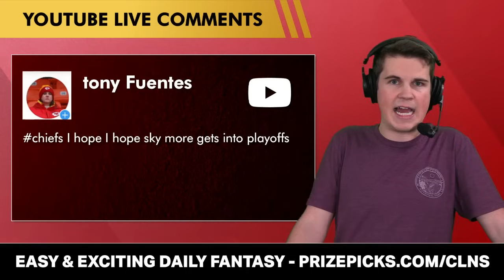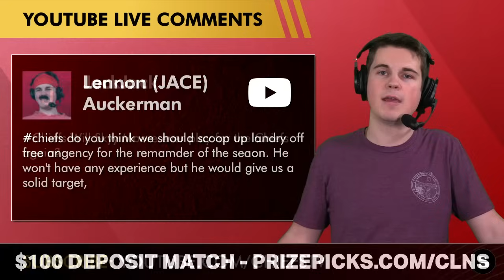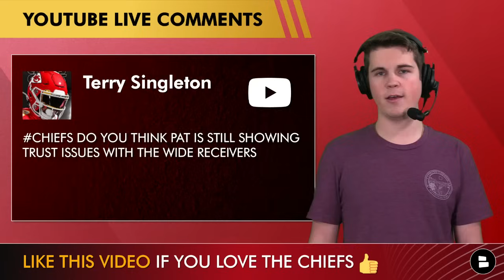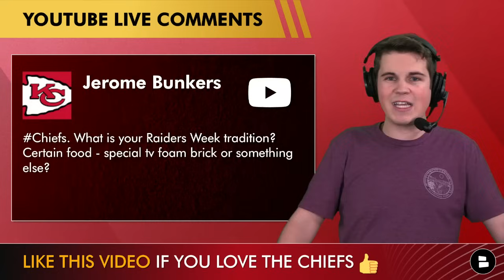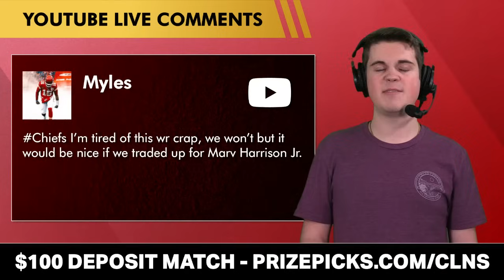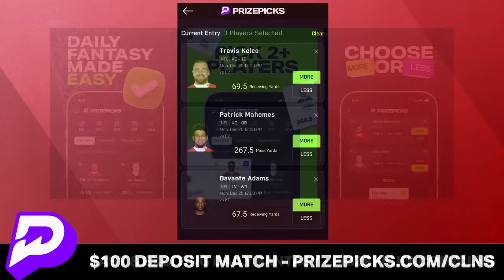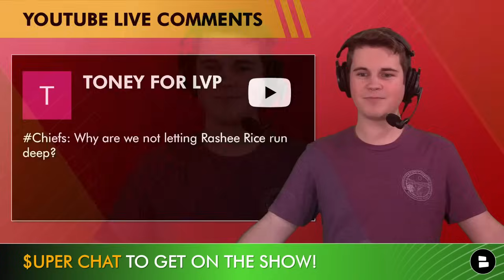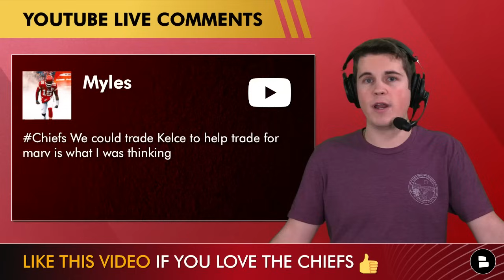Chiefs Rumors: Could The Chiefs SIGN Justin Houston + TRADE Travis Kelce In The 2024 Offseason?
- Could the Chiefs sign Justin Houston?
- Will Skyy Moore be back for the Playoffs?
- Can the Kansas City Chiefs sign Jarvis Landry?
- Will Skyy Moore ever play for the Chiefs again?
- Is Patrick Mahome showing trust issues to the WR’s?
- Could the Chiefs trade up for Ohio State WR Marvin Harrison?
- What will the Chiefs running back situation look like in the playoffs?
- Why will Andy Reid not let Rashee Rice run deep routes?
- Could the Chiefs Trade Travis Kelce to get Marvin Harrison Jr.?

- MAJOR Kansas Chiefs Rumors On Willie Gay & Chris Jones: The Latest Going Into 2024 NFL Free Agency

Rashee Rice 2023 highlights and stats:
- 68 REC
- 754 YDS
- 7 TD
- 11.1 AVG

Help grow our Chiefs community by sharing this video!

Want to talk Chiefs with host Jace Andrews? Follow him on Twitter and slide in the DM's

Chiefs remaining schedule:
- Week 16: vs. Raiders (Christmas)
- Week 17: vs. Bengals
- Week 18: at Chargers

If you're a die-hard member of Chiefs Kingdom, this is the channel for you!

Love the Kansas City Chiefs? Like this video 👍

Preseason Super Bowl 58 Odds:
- Kansas City Chiefs: +600
- Philadelphia Eagles: +700
- Buffalo Bills: +900
- San Francisco 49ers: +1000
- Cincinnati Bengals: +1000
- Dallas Cowboys: +1400
- New York Jets: +1600
- Baltimore Ravens: +1800

Comment now on today's poll questions:
- Do you want to see Skyy Moore play for the Chiefs ever again? Type ‘Y’ for Yes ‘N’ for No
- Wish everyone in Chiefs Kingdom a Happy Holidays below!

@chatsports on YouTube | The latest NFL rumors & news beyond the Kansas City Chiefs!

If you're a part of the Noti Gang here at the Chiefs Report, type 'ME'